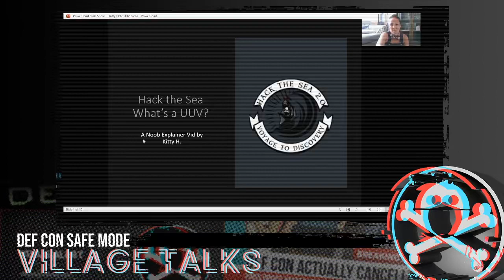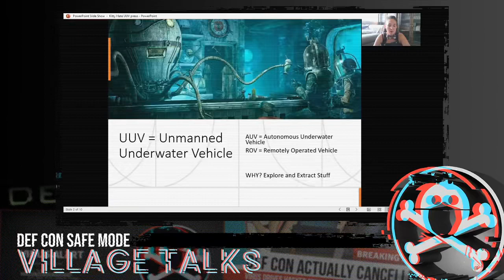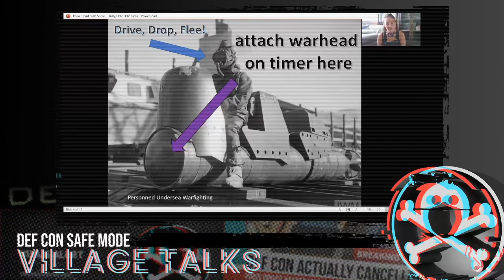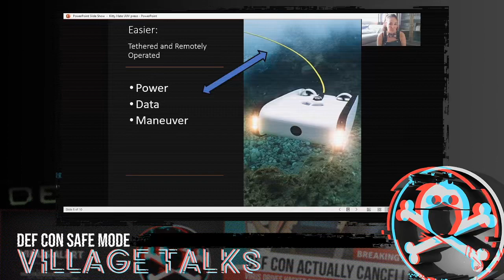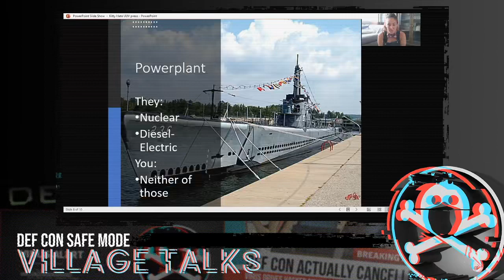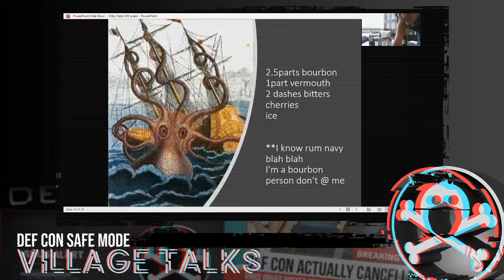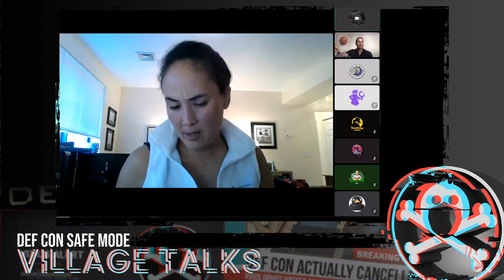DEF CON Safe Mode Hack The Seas Village - Nina Kollars - 40,000 Leagues UUV Death Match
40,000 Leagues UUV Death Match